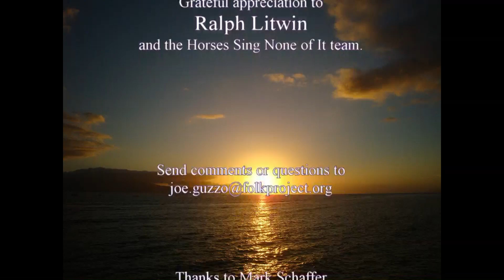Folk Project Television S1 E10 July 19, 2020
This week's episode features clips from the Horses Sing None of It archives.
Artists include, Howard Emerson, Frank Fotusky and the MSG Acoustic Blues Trio. Join us for some great music!